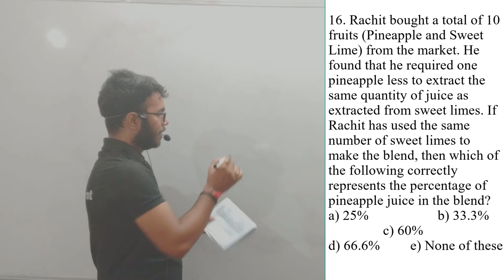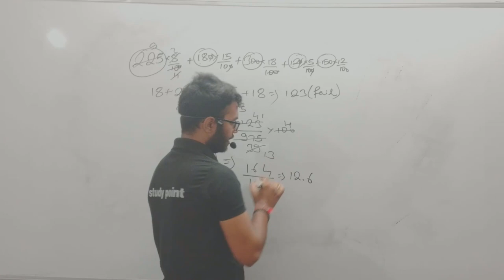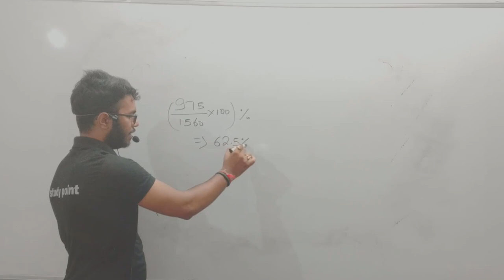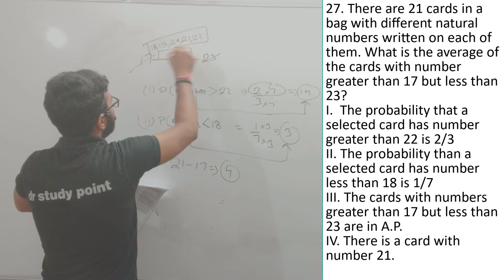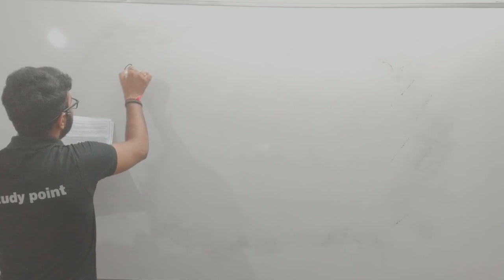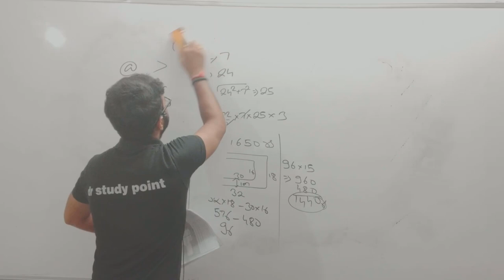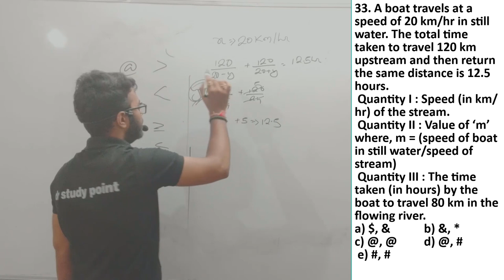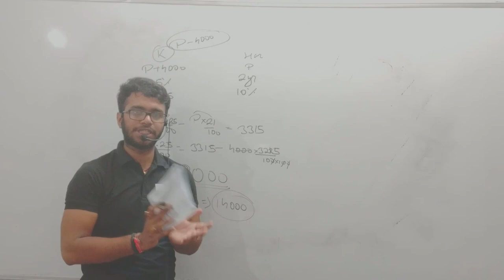SBI PO MAINS D.A. & D.I. FULL SET SOLUTION PART-2 || DAY-1 || SBI CLERK MAINS